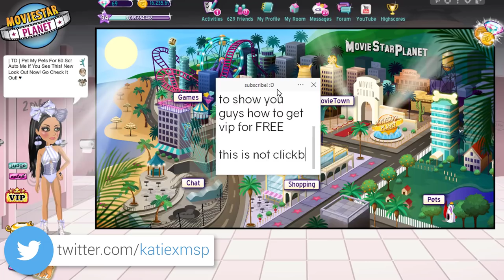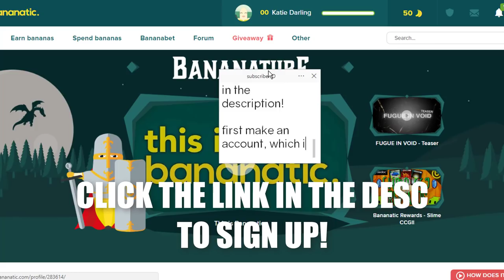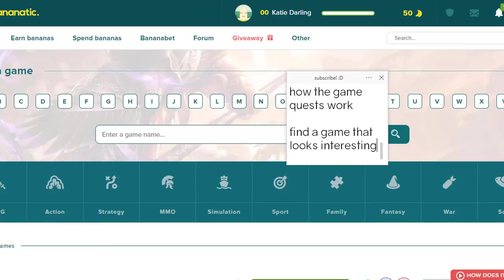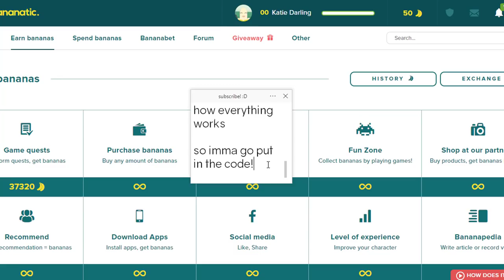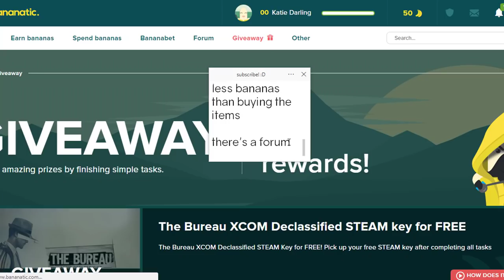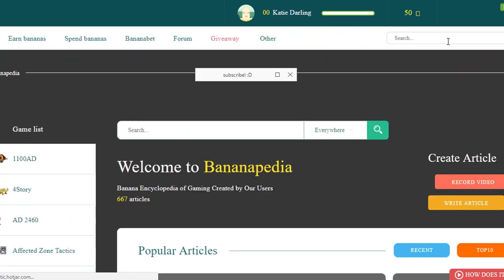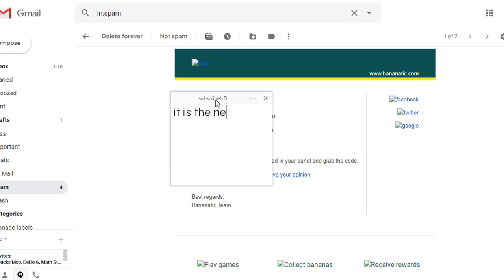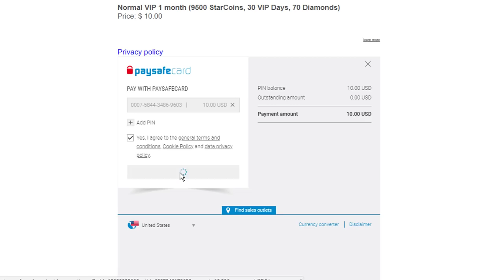How I Became VIP For Free On MSP And You Can Too!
Some people are claiming the site gave them a virus. I do not know if this is true, as I have not gotten a virus from it. But to be safe, make sure you have anti-virus software installed before you try. Also, the bananas you earn may take up to 24 hours to appear on your account, so please be patient. Read my pinned comment for more info on the site.

MSP ACCOUNTS:
US → KD41721, Kandi Kisses, & Kourageous
UK → KD4172
PL → OfficialKatieDarling
TR → OhDarlin